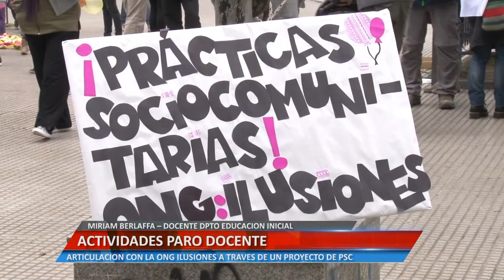ACTIVIDADES PARO DOCENTE - MIRIAM BERLAFFA – DOCENTE DPTO. EDUCACIÓN INICIAL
ARTICULACIÓN CON LA ONG ILUSIONES A TRAVÉS DE UN PROYECTO DE PSC.

Facebook.com/uniriotv
Twitter.com/uniriotv
Instagram.com/uniriotv
Web - uniriotv.unrc.edu.ar
o envianos un email a
UniRio TV
Universidad Nacional de Río Cuarto
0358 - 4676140